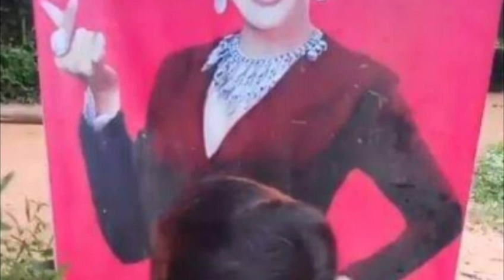ក្រោយឃើញក្មេងប្រុសប្រឹងឡើងលើរបងយកក្រម៉ាជូតរូបលោកស្រី ទ្រី ដាណា ស្រាប់តែលោកស្រីក៏ពោលពាក្យថា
After seeing the boy trying to climb the fence to wipe the picture of Try Dana, she suddenly said

I will upload the best Khmer new Youtube update, the and tutorial, how to,Education,technology,how to make money online and English lectures about English Grammars. Thank you...! Also show my thanks to all of you of watching my channel Video. Good luck all. Thank you very much